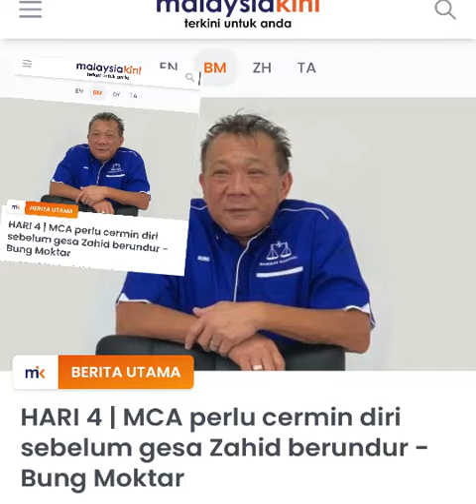BUNG MOKTAR HENTAM MCA‼️